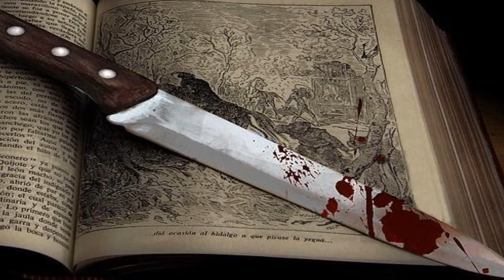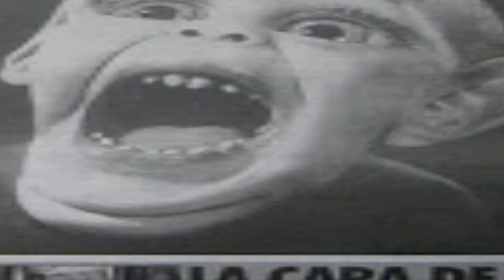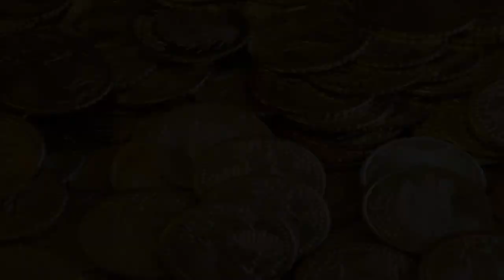SANTA CLAUSS ERA UN VAMPIRO? LA VERDAD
SATA CLUAUSS  FUE UN VAMPIRO QUE CON UN CUCHILLO  LES PEDIA  ALAS PERSONAS. EN NAVIDAD  QUE SE EXTRALLERAN.  LA SANGRE.  ACAMBIO EL  LES DABA  MONEDAS.  DE ORO. UN DIA SANTA  CLAUSS EXIO MAS SANGRE DE LA NORMAL.  PERO LA FAMILIA. SE NEGO ENTONSES  LAS MATO. CHUPANDOLE.  LA SANGRE.  SANTA CLAUSS MURIO DE 40 BALASOS. EN EL ESTOMAGO.  DESDE ENTONSES SE A CREADO UNA HISTORIA  MENOS OSCURA.  QUE ES LA DE SANTA CLAUSS ESE SEÑO QUE ENTREGA. REGALO.  TODOS.  LOS 25 DE DICIEMBRE  EN  NOCHE BUEBA.  LA TIPICA  TRADICION  DEL  ARBOL  DE NAVIDAD.  EL HORO FUE SUSTITUIDO. POR REGALOS.   SANTA CLAUSS CON SU TRAJE ROJO.   LA VERDAD  SOBRE  SANTA CLAUSS.